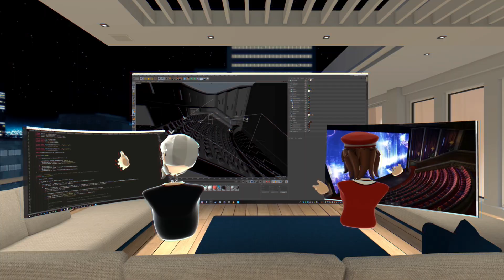TRAILER: Bigscreen NOW available on Oculus Quest 2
Download Bigscreen for FREE

Supported headsets include all SteamVR headsets (including Valve Index, HTC Vive, Pimax, etc.), all Windows Mixed Reality headsets (including Samsung Odyssey, HP Reverb, Dell Visor, etc.), Oculus PC (Oculus Rift & Rift S), Oculus Quest, Oculus Go